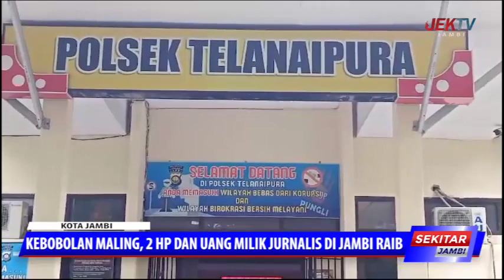KEBOBOLAN MALING,2 HP DAN UANG MILIK JURNALIS DI JAMBI RAIB